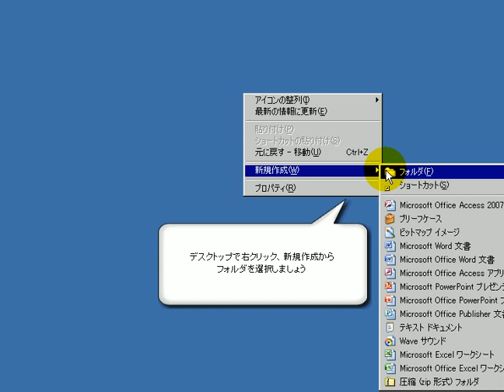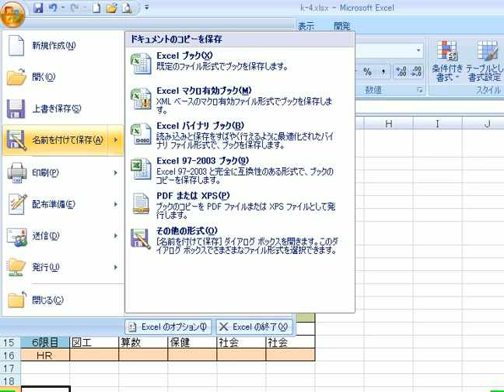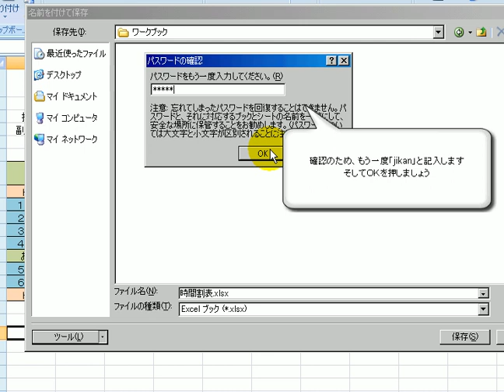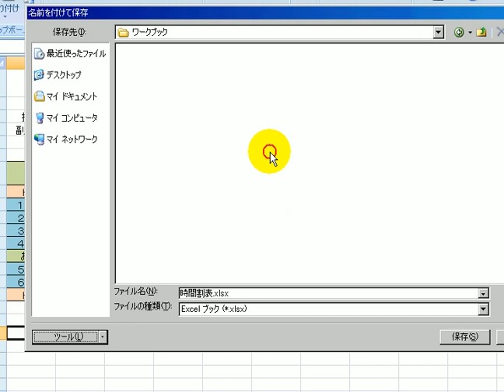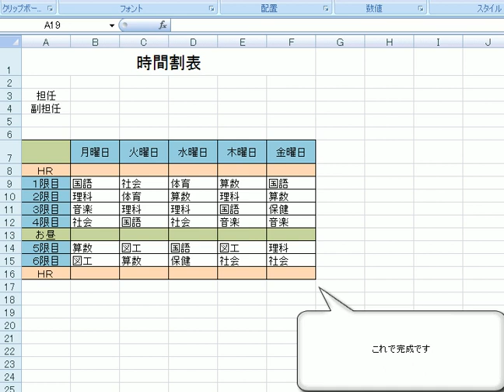データの共有4 / エクセル2007(Excel2007)動画解説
出題ページ

大容量の構造化データおよび大容量の非構造化データを管理することは、情報システムの主要な機能である。 データモデルは、関係データベース管理システム (RDBMS) のようなデータ管理システムにおいて、記憶装置に永続化される構造化データを記述する。 データモデルは、非構造化データ——ワードプロセッサで作成する文書や電子メールのメッセージ、画像、デジタル音楽、デジタル動画など——については記述しないことが多い。

エクセル検定練習問題
エクセル検定3級
エクセル検定 正式名称
エクセル検定2級
エクセル検定 受験料
エクセル検定試験
エクセル検定 過去問題
エクセル検定 日程
エクセル検定 問題
エクセル検定受験会場検索
ワードエクセル検定
ワード検定 エクセル検定
ソースネクスト エクセル検定
マイクロソフト エクセル検定